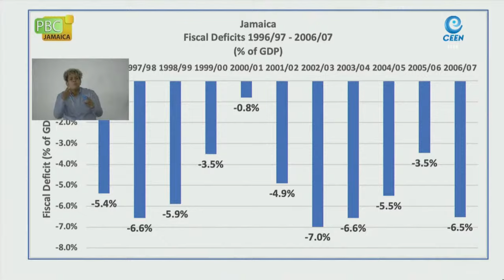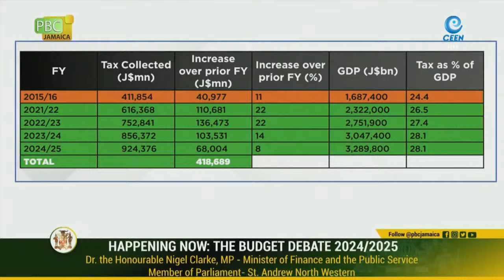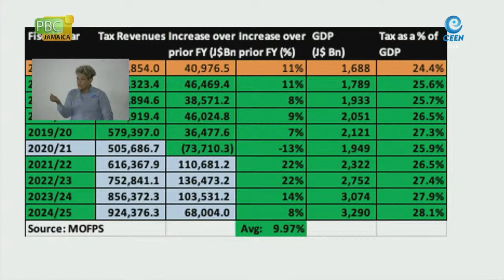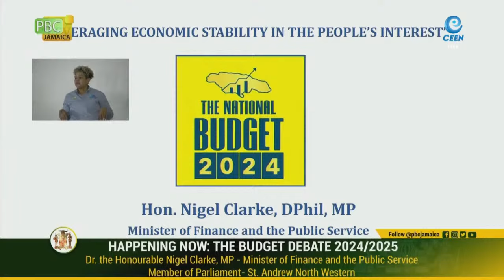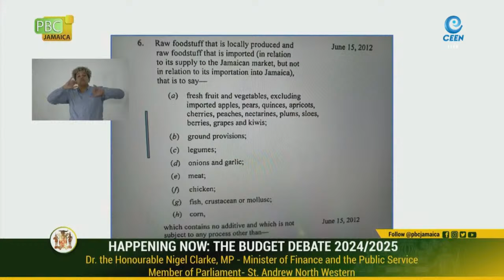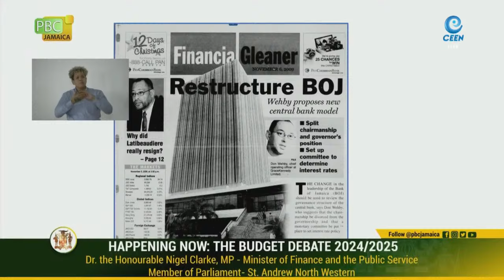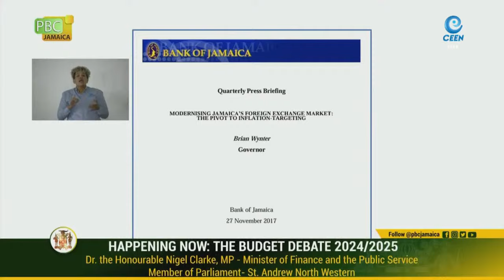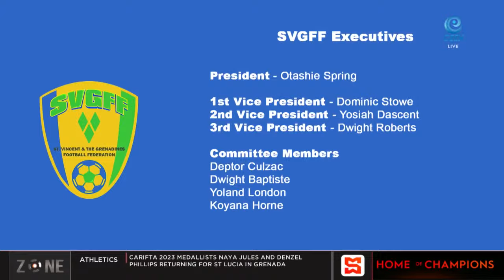Budget Debate - Dr. Nigel Clarke 2024-25 | Download the CEEN APP, Subscribe to CEEN TV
CEEN TV presents the National Budget Debate for 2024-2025 with the Minister of Finance and the Public Service.

Download the CEEN App, Available on IOs and Android!